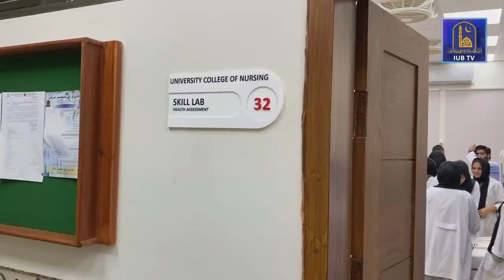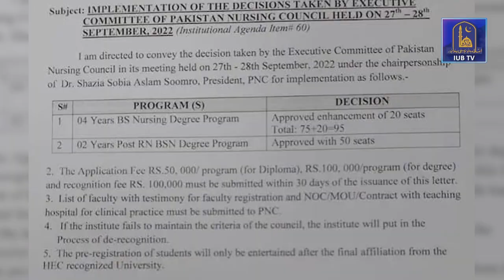Documentary on University College of Nursing | The Islamia University of Bahawalpur | IUB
Patron in Chief    -    Engr. Prof. Dr. Athar Mahboob (TI)

Patron                   -   Prof. Dr. Muhammad Shahzad
                                  Chairman, Department of
                                  Media & Communication Studies

Project Head       -     Dr. Rao Shahid, Director
                                  TV & Digital Media Studio

Senior Producer  -    Dr. Hannan Khan Tareen
Senior Engineer   -   Engr. Muhammad Hamid Saeed

Voice Over           -   Agha Sadaf Mehdi
Script Writer         -  Dr. Rao Shahid & Dr. Hannan Tareen
Nonlinear Editing -   Engr. Muhammad Hamid Saeed

Outdoor Assistance -  Noor ul Arfeen

Cameraman         -   Mohsin Ali

Studio Attendant -   Usman Saleem

Studio Assistant : Muhammad Javed